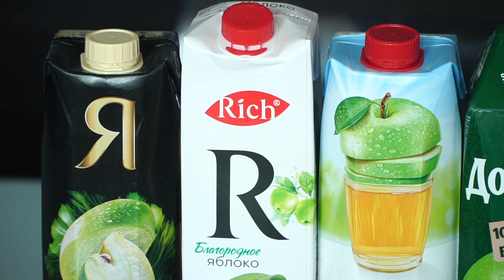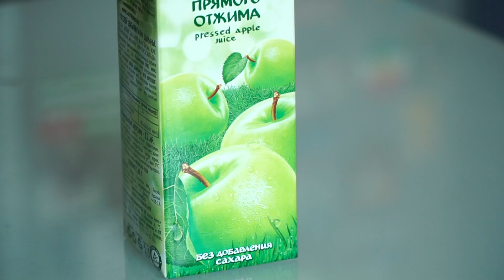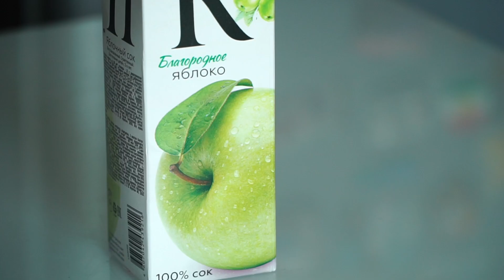Какой яблочный сок выбрать: Rich, Добрый, Сады Придонья, Я, J7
Хватит есть, давайте пить. Василий купил популярные марки яблочного сока, чтобы выяснить, какой вкуснее: Rich, Добрый, Сады Придонья, Я, J7.

Смотрите, победит ли как обычно самый дорогой экземпляр или и среди дешевых марок найдется что-то приличное.